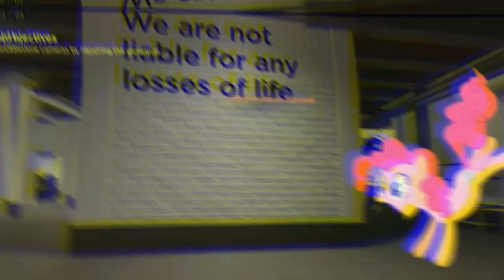Pinkie Pie Plays EVADE Roblox Part 2